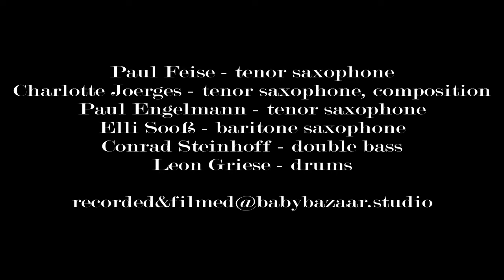ROUND SQUARE "Wondering" - Jazz Session at babybazaar.studio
composed by Charlotte Joerges

Paul Engelmann - tenor saxophone
Charlotte Joerges - tenor saxophone
Paul Feise - tenor saxophone
Elli Sooß - baritone saxophone
Conrad Steinhoff - double bass
Leon Griese - drums

recorded @ babybazaar.studio
mixing and mastering- Leon Griese

Cyberlink Powerdirector